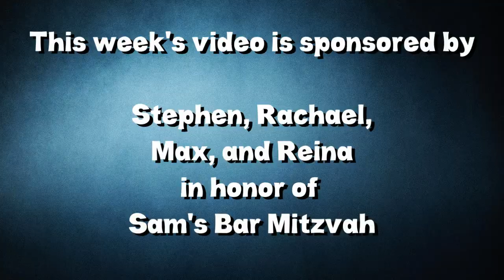11.08.2017| Pictures, EmunahFEST, Gann Academy, and more!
Templeemunah.org